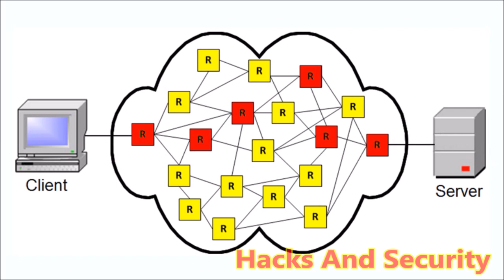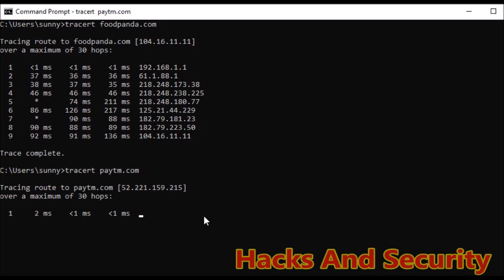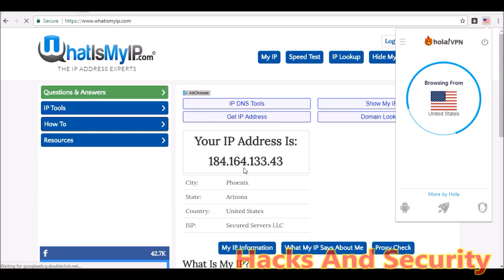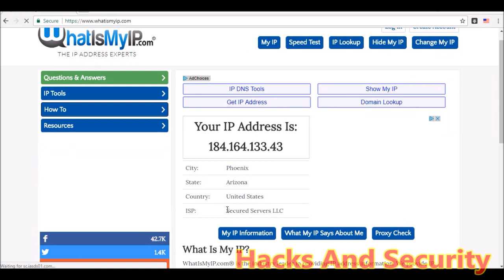VPN - change your IP address - Can you be traced even while using vpn ? working and uses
This video is about vpn - virtual private network . It tells about uses of vpn , safety and anonimity they provide us and a lot more. How can you be traced even while using vpn ? What are routers ? What is importance of routers in a network ? Understand client and vpn server communication. How vpn protects us from man in middle attacks . Why vpn are slow ? Change your IP address using vpn and surf anonimously .